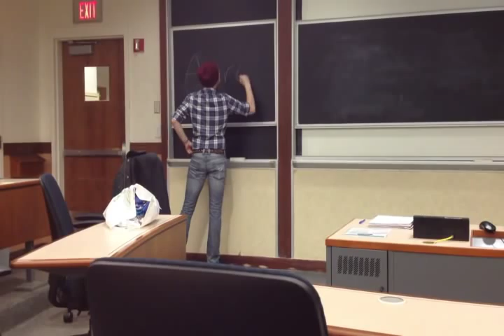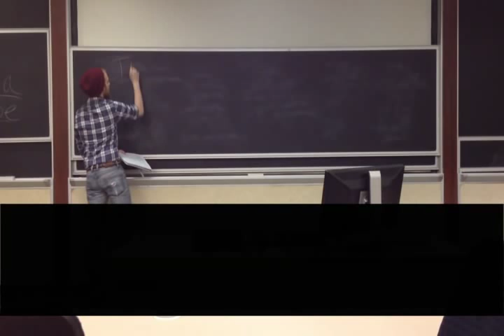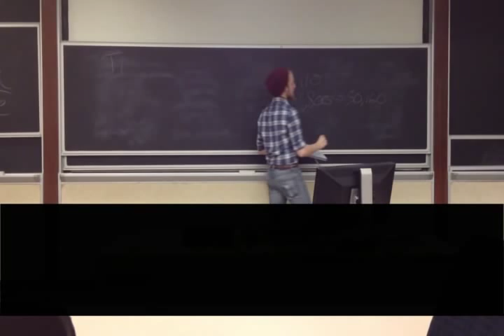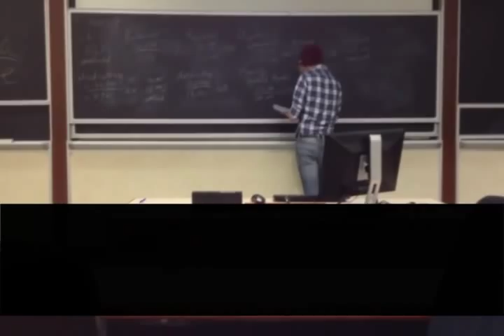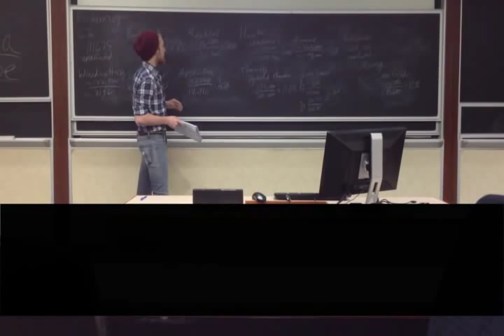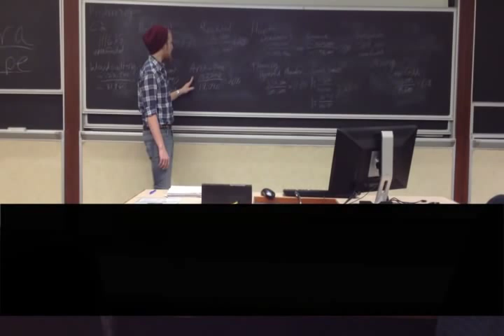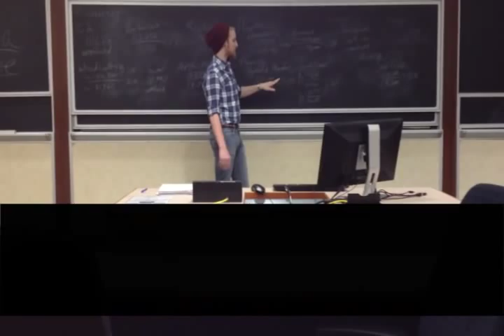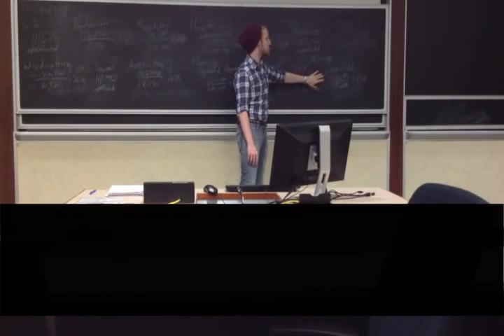RuneScape 2013: AuraScape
2011: EffigyScape | 2012: ??? | 2013: AuraScape
(See if you can spot the voiceover)
EDIT: Thanks to some dedicated research from the people at xp-waste i can tell you that auras do not work exactly as I thought they do. The math remains spot on for greenfingers, but for the rest you may want to invest in things other than fishing/lbj. I apologize for the confusion. Best regards.

QFC for confirmed t4 skilling auras: 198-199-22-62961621

Some things to note:
1. If tracker aura is made to work on butterflies, it will be amazing.
2. Dwarf traders are superior to pyramid plunder in terms of relaxation
3. When i say t4 auras will be expensive i mean 60k+.

T4 Aura Rates (projected):
Fishing:

C2 - 111,628: unaffected
Barbarian - 117,632/99,088: 18% increase
Rocktail - 105,080/50,360: 108% increase

Woodcutting:

Ivy - 122,940/81,960: 50% increase
Sawmill - 111,240: unaffected
Arctic Pine - 157,248/131,040: 20% increase

Hunter:

Draconics - 346,500/288,750: 20% increase
Zamoraks - 264,000/198,000: 33% increase
Black Warlocks - varies highly ~219k MAX: unaffected

Thieving:

Pyramid Plunder - 334,000/300,600: 11% increase
Dwarf Traders 343,375/220,806: 56% increase
Monkey Knife Fighters - 288,000: essentially unaffected

Mining

Concentrated Gold - 110,085/95,600: 15% increase
I will be releasing videos not only of my own
exploits (200m stats), but also those of the clan, update videos and a vlog series, as
well as helpful guides in order to get things done the
most efficient way possible.

I can be reached for questions, comments, advice or if you want to join efficiency experts, through this YouTube channel, on Twitter
@dragonseance, or on Runescape, in Efficiency Experts' CC